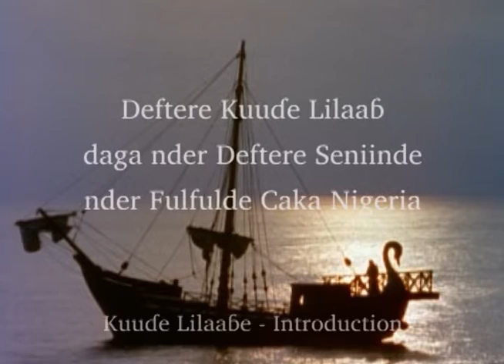Fulfulde - Kuuɗe Lilaaɓe (Acts) introduction [fuv]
Kuuɗe Lilaaɓe – The ACTS Video in Fulfulde [fuv] of Nigeria,